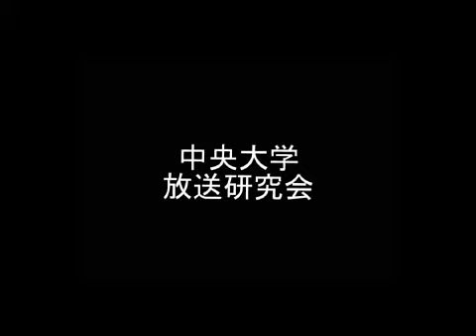サークル紹介2004 中央大学 放送研究会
中央大学学友会文化連盟放送研究会の新入生向け紹介ビデオ（2004年制作）。映像やラジオ、アナウンスなどを通じて、作品制作による自己表現活動をしている。